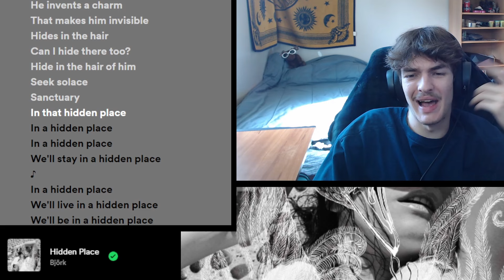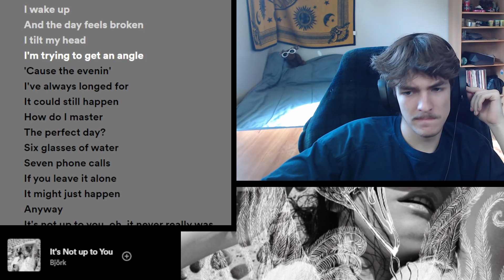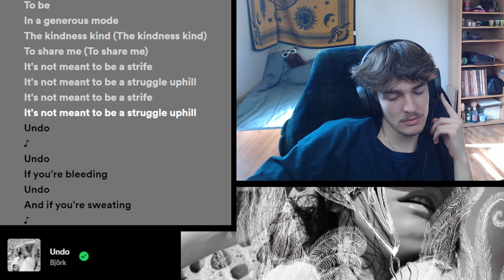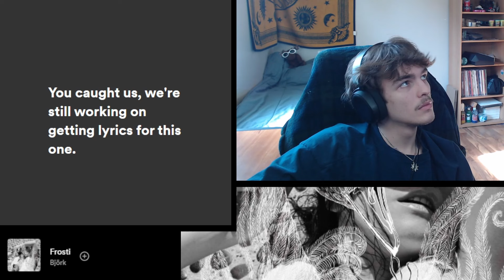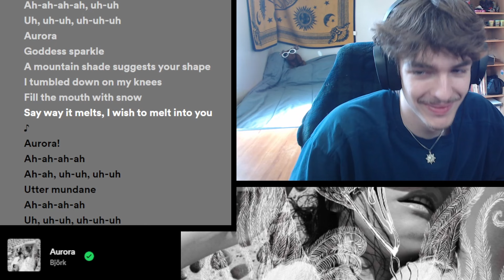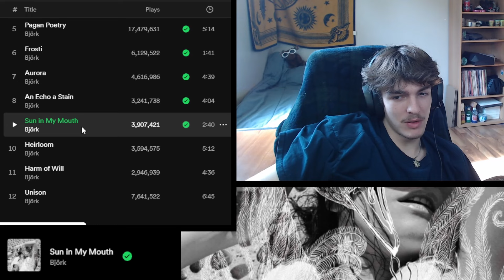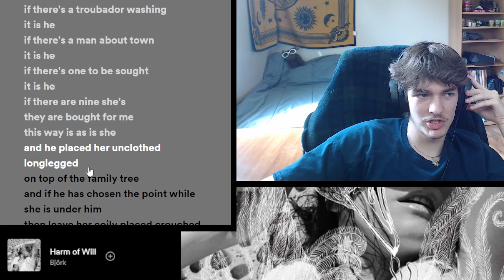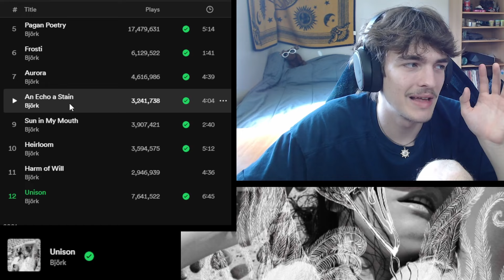My First Reaction to Vespertine by Björk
Björk - Vespertine | Album Reaction

TIMESTAMPS
0:00 Intro
0:18 1. Hidden Place
2:44 2. Cocoon
4:24 3. It's Not up to You
6:15 4. Undo
7:34 5. Pagan poetry
10:12 6. Frosti
10:45 7. Aurora
12:13 8. An Echo a Stain
13:35 9. Sun in My Mouth
14:21 10. Heirloom
16:18 11. Harm of Will
17:35 12. Unison
19:17 Initial Thoughts